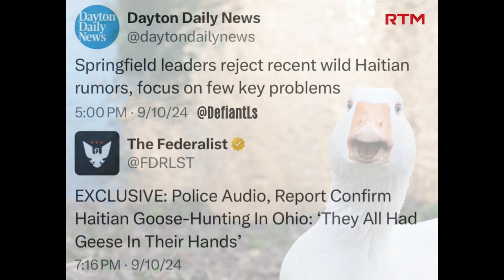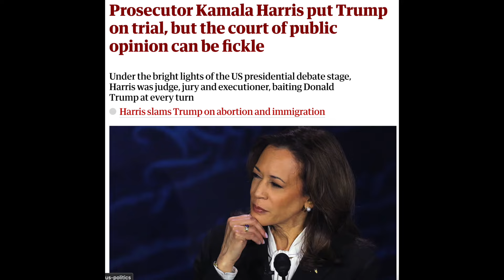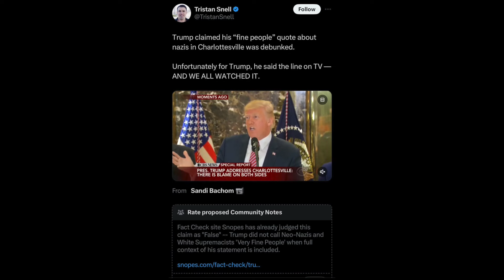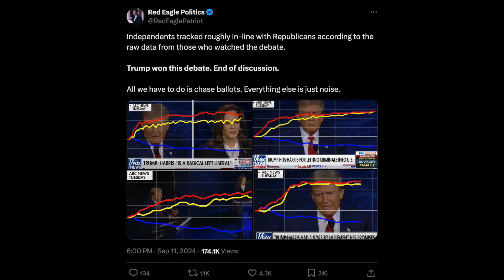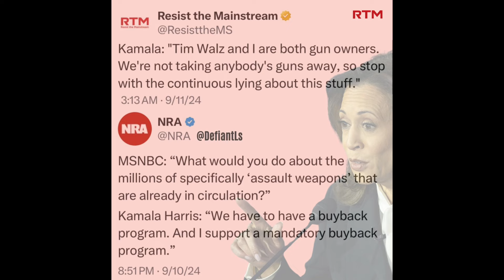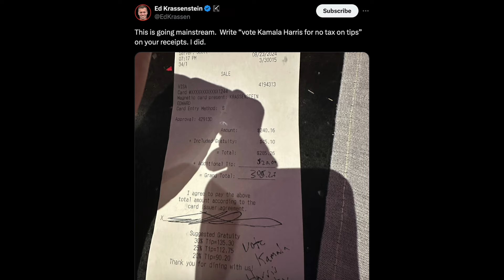We Need 20K MORE HAITIANS in Ohio NOW!!!!!